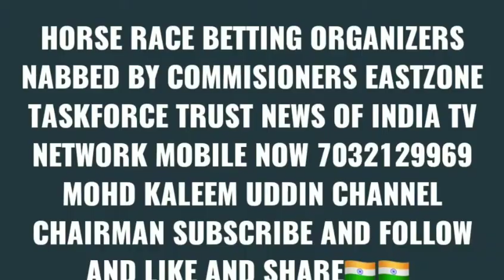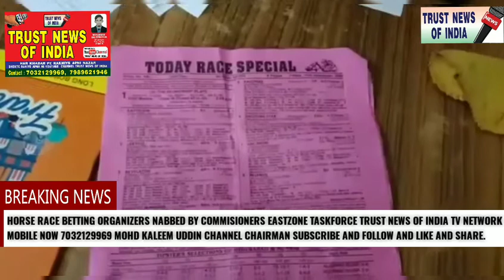TRUST NEWS OF INDIA TV# HORSE RACE BETTING ORGANIZERS NABBED BY COMMISIONERS EASTZONE TASKFORCE